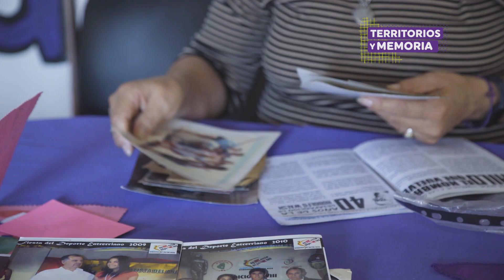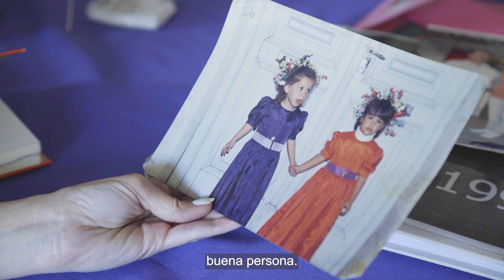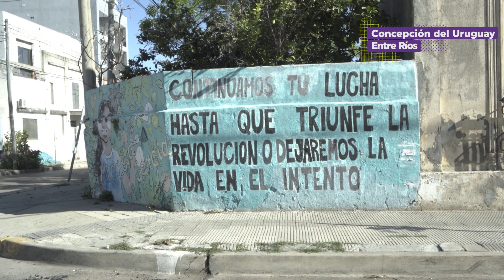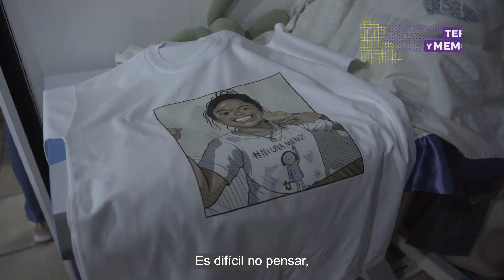Territorios y Memoria: Micaela García – Sus amistades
“Territorios y Memoria: una construcción comunitaria a partir de la muerte violenta de mujeres y LGTBI+ por motivos de género” es un proyecto documental federal que narra las historias de vida de 15 víctimas de femicidios, travesticidios y transfemicidios a partir de los relatos y recuerdos de familiares, afectos y personas allegadas.

Fue producido por el Ministerio de las Mujeres, Géneros y Diversidad de la Nación de Argentina en conjunto con Infojus y ONU Mujeres, con el objetivo de construir procesos de memoria colectiva y fortalecer los lazos comunitarios para lograr una sociedad más justa e igualitaria y libre de violencias de género.

Micaela García era de Concepción del Uruguay, Entre Ríos. Vivía en Gualeguay y allí cursaba el Profesorado de Educación Física. Era feminista y militante del Movimiento Evita y del “Ni una menos”. Tenía 21 años en abril de 2017 cuando fue víctima de femicidio.